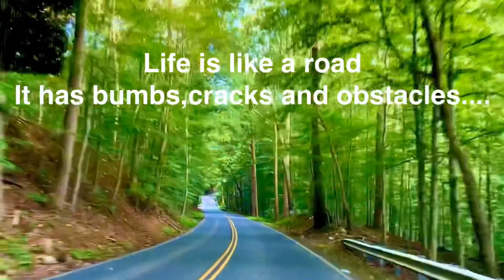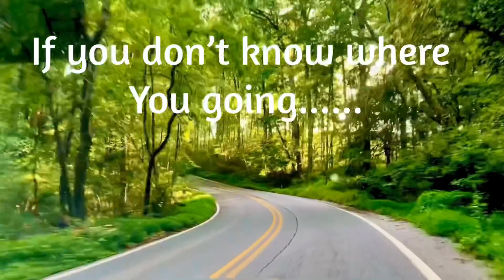Road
Life quotes,travel,peace